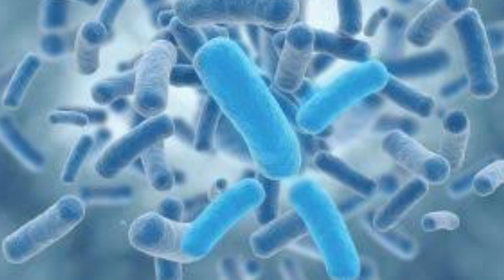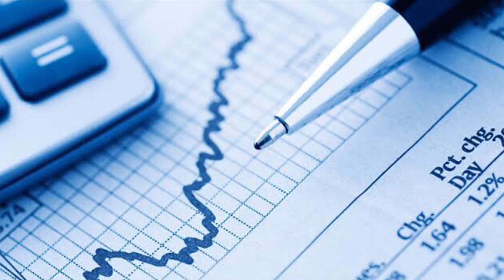Upanyasam - yudham varuthunna vina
A simple and short essay on '  Yudham varuthunna vina ' for high school malayalam students